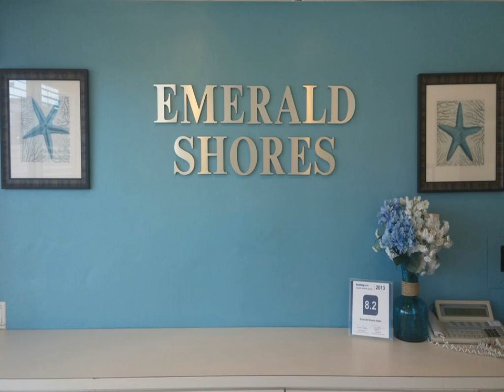Emerald Shores Hotel - Daytona Beach - Daytona Beach (Florida) - United States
Emerald Shores Hotel - Daytona Beach hotel city: Daytona Beach (Florida) - Country: United States

Located in Daytona Beach, this beachfront hotel features a heated outdoor pool and hot tub. Guests can also enjoy a free coffee, juice, and cereal bar in the morning before visiting the beach.

 -- Situé en bord de mer à Daytona Beach, l'Emerald Shores Hotel - Daytona Beach dispose d'une piscine extérieure chauffée et d'un bain à remous.

 -- Este establecimiento está situado frente al mar, en Daytona Beach, y cuenta con piscina climatizada al aire libre y bañera de hidromasaje. Se ofrecen café, zumo y una barra de cereales gratuitos cada mañana.

 -- Dieses am Strand von Dayatona Beach gelegene Hotel bietet einen beheizten Außenpoool und einen Whirlpool. Bevor Sie am Morgen an den Strand gehen, stärken Sie sich am kostenfreien Buffet mit Kaffee, Saft und Müsli.

 -- Dit hotel ligt aan zee in Daytona Beach en beschikt over een buitenzwembad en een hot tub. U kunt genieten van een gratis kopje koffie, sap en een verpakt broodje voordat u naar het strand gaat, dat op 1 minuut lopen van het hotel ligt.

 -- Situato sul lungomare di Daytona Beach, l'Emerald Shores Hotel offre una piscina all'aperto e una vasca idromassaggio, e prima di recarvi alla spiaggia, raggiungibile a piedi in 1 minuto, potrete gustare gratuitamente un caffè, un succo di frutta e...

 -- Este hotel à beira-mar está situado em Daytona Beach, onde disponibiliza uma piscina exterior e banheira de hidromassagem.

 -- Emerald Shores Hotel海滨酒店坐落在代托纳海滩（Daytona Beach），设有室外游泳池和热水浴池。客人享用免费咖啡、果汁和酥皮糕点，然后步行1分钟到海滩上游玩。  Emerald Shores Hotel酒店的所有客房均设有有线电视和办公桌。部分客房配备了带微波炉、小冰箱和炉灶的小厨房。  Daytona Beach Emerald Shores Hotel酒店为客人提供一间游戏室和免费WiFi，还内设免费停车场。  酒店距离OceanWalk...

 -- Этот отель расположен в городе Дейтона-Бич, на берегу океана. В распоряжении гостей открытый бассейн с подогревом и гидромассажная ванна. По утрам перед посещением пляжа гости могут позавтракать хлопьями, свежесваренным кофе и соком.

 -- Detta hotell ligger vid havet i Daytona Beach och har en utomhuspool och en bubbelpool. Här erbjuds även gratis kaffe, juice och förpackade bakverk. Stranden ligger 1 minuts promenad bort.  Alla rum på Emerald Shores Hotel har kabel-TV och skrivbord.

 -- يقع هذا الفندق الساحلي في شاطئ دايتونا ويتميز بمسبح خارجي وحوض استحمام ساخن، ويمكن للضيوف الاستمتاع بتناول القهوة والعصير والحلويات الملفوفة مجانًا قبل زيارة الشاطئ الذي يبعُد دقيقة واحدة سيرًا على الأقدام.